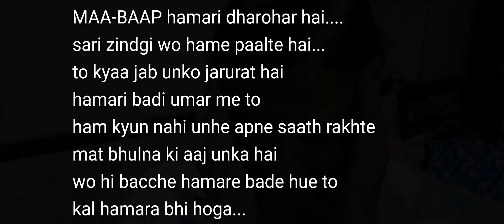#😢 AKELI MAA KI BEBASHI 🎞️short film👍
about this video, hallo frinds

ye short movie ek ghar me akeli tanha raheti maa ki vythaa darsati hai

pragna chheda starrer Hindi short movie

ye film ek akeli maa ki BeBashi darshati hai...ki jis ko ush ke baccho ne dusre ghar me akela rahene ke liye rakh diya hai. bachpan se jis akeli maa ne apne baccho ko laad pyar se pala...magr jab badi umar me use baccho ki jarurat thi. to unhe akele zindgi bitane rakh diya

(ye ek kalpanik kahani hai iska vastavikta se ya kisi ke niji jivan se koi sambandh nahi hai)
- only for imaging story

maa Bhavani movies
          present

story, editing, D.O.P,
director and producer by
       pamit Soni

background music free VLLO application
thank you so Much VLLO editor and marker application

- Thankyou